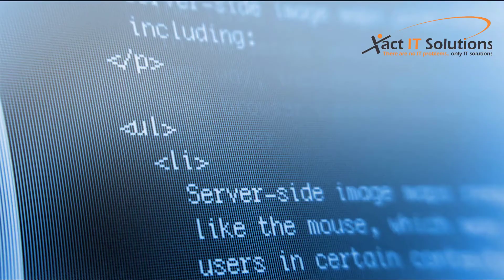Zero Trust Cybersecurity Explained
Zero trust cybersecurity - what is it and how can it protect me from cybercriminals?

Cybersecurity can seem like a cat and mouse game between attackers and defenders.  In this video, I talk about Zero trust cybersecurity and if it can protect you from cybercriminals and how.

Let me know if you use zero trust cybersecurity or what you think about it in the comments below.

🛡90 DAYS TO PROTECT YOUR COMPANY FROM CYBER ATTACKS AND OTHER BUSINESS-ENDING DISASTERS - WATCH NOW!

🕵 How easily can you be hacked?

👀 Check out where Bryan has been featured in the news recently 👀